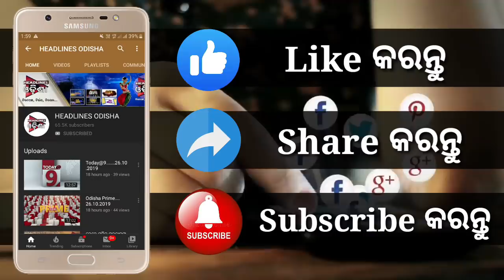ସାବଧାନ... ଡାକ ଦେବ ଭୈରବୀ ...